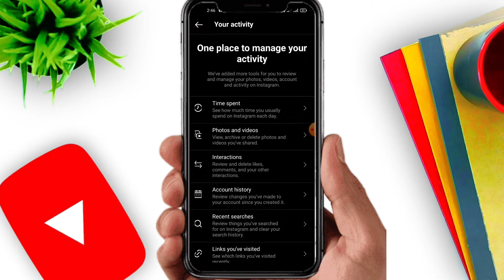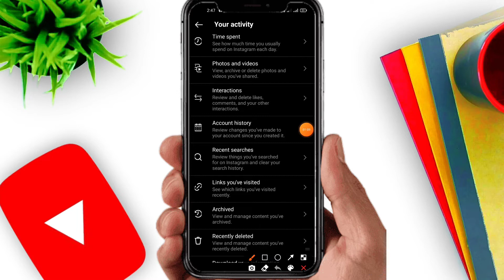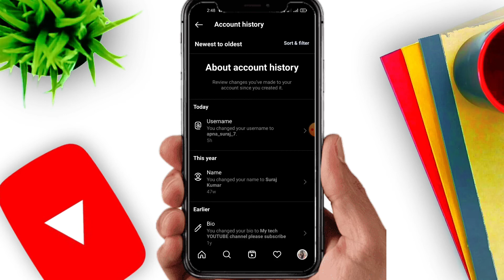Instagram Account History | instagram ki history kaise dekhe 2022 | instagram new features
Instagram Account History Update | Instagram New Update 2022 | Instagram New Feature 2022

Dosto is video me humne aap sabhi ko bataya hai Instagram your activity new improvement ke bare me instgram your activity features ko update kiya gaya hai usme amazing aur hidden features ko add Kiya gya hai

My facebook id 👉 SURAJ KUMAR
My Telegram Channel PLEASE JOIN

how to see liked video in instagram, how to see liked posts on instagram, post you've liked not showing, instagram par like video kaise dekhe, instagram like video kaise dekhe new update